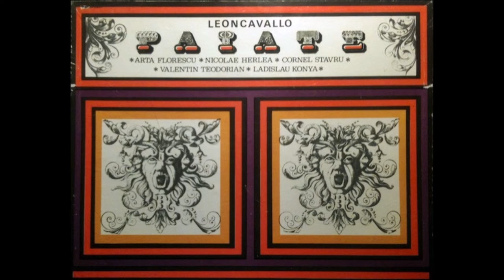Leoncavallo "Intermezzo - I Pagliacci" Mircea Popa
Intermezzo Sinfonico
from I Pagliacci by Ruggero Leoncavallo
Bucharest Opera Orchestra
Mircea Popa, Conductor